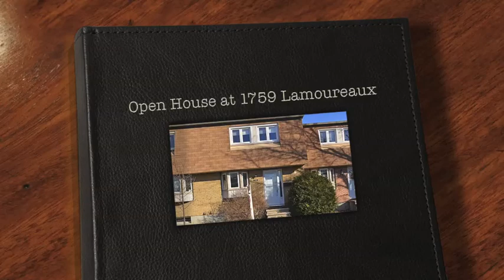Open House at 1759 Lamoureaux February 17 1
Open House at 1759 Lamoureaux.

The townhome has a bright kitchen and a large bay window.
Gleaming hardwood floors in dining room.  In addition there is newly carpeted main living room with wood burning fireplace leading to the patio area backing onto treed pathway.
Upper level features large master bedroom, 2 plentiful sized bedrooms & main bath lower level family recreation room; laundry room with front loading washer and dryer.
This townhome is within walking distance to all amenities, schools and public transportation.